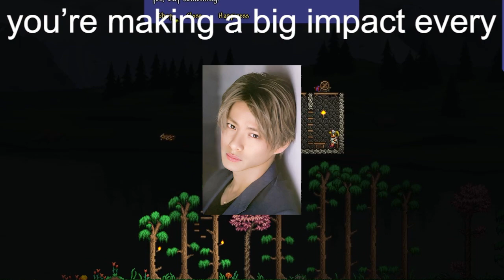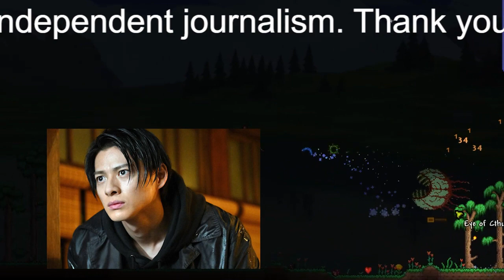【平野紫耀】平野紫耀にアイドル論、サブスク、“移籍”を語らせ…『クロサギ』が意味深すぎ？